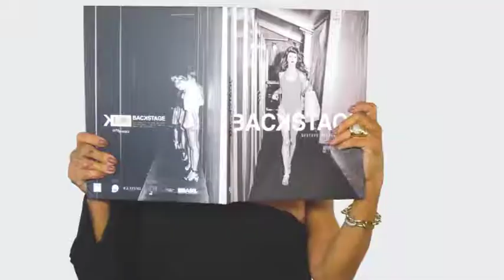LAURA DESAPEGA - RS 18/11/18